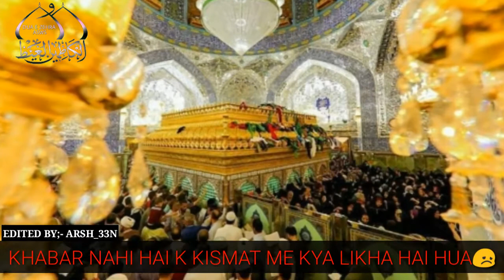Noha WhatsApp video status(Mera Hussain a.s mujhe karbala bulayega)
Edited by;- ARSH_33N